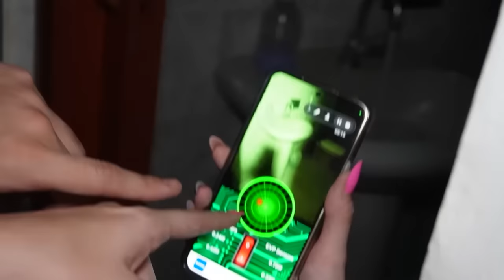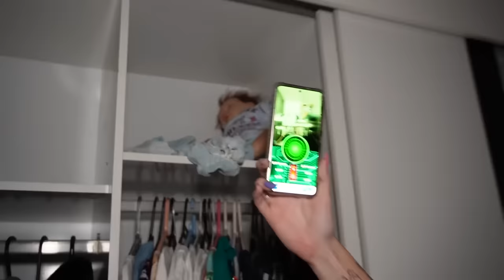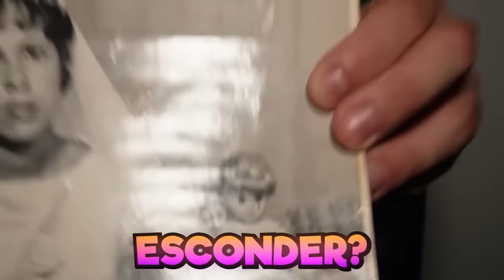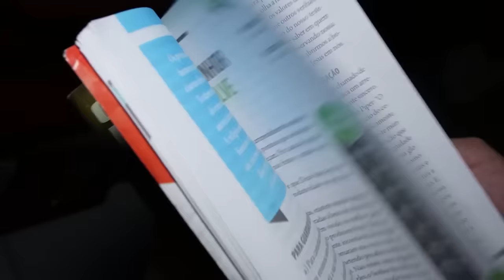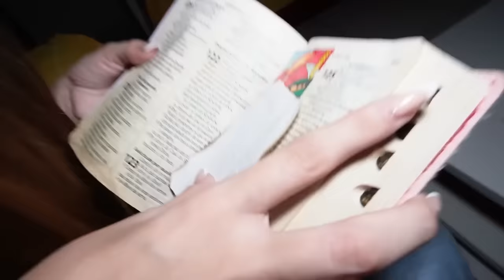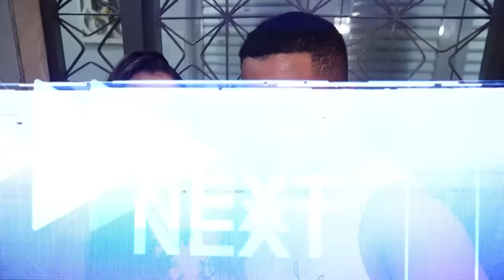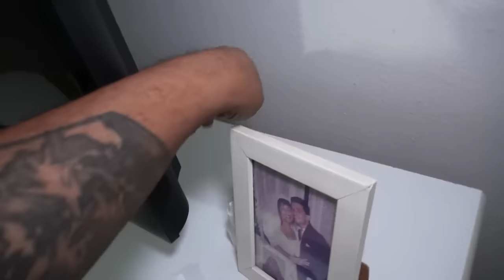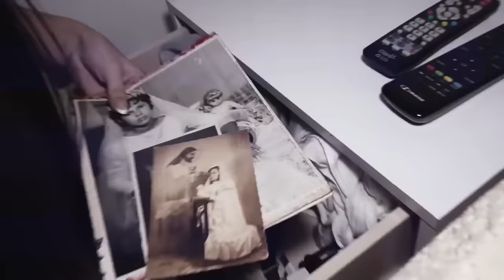1 HORA NA CASA ASSOMBRADA DA MINHA AVÓ! - INVESTIGAÇÃO COMPLETA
Galera, no vídeo de hoje nós vamos mostrar todas as investigações que nós fizemos sobre a casa assombrada da minha avó. Será que vamos descobrir o segredo dela?